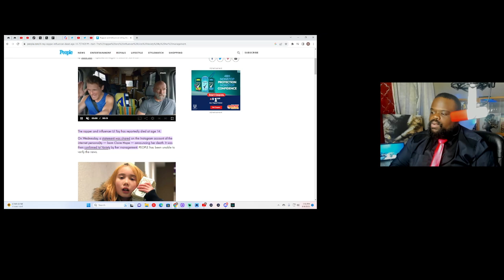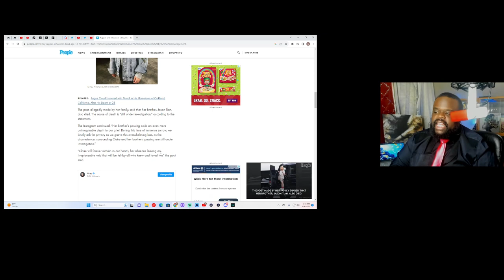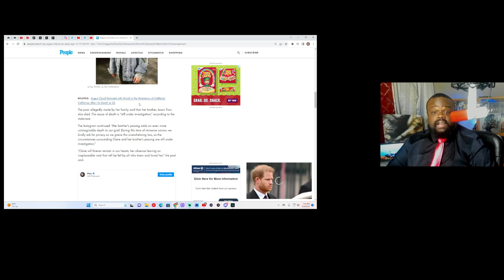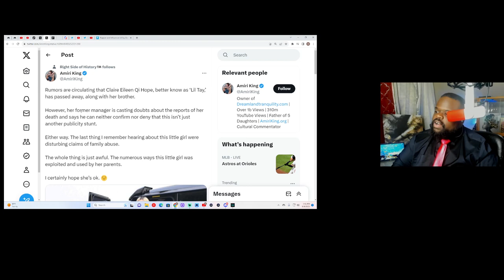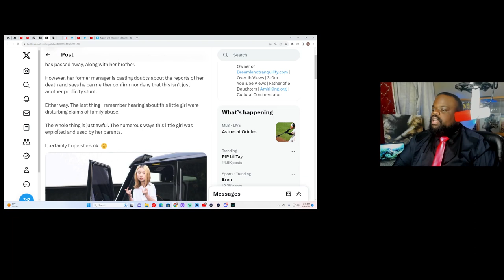Lil Tay Has Passed Away?